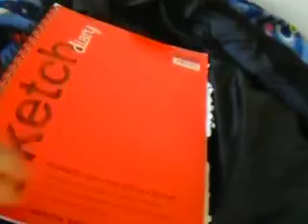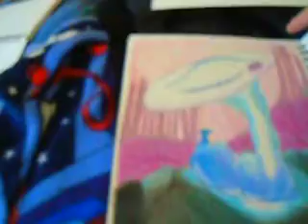Vlog: January 31, 2018: Daily Update: Floral Card Art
Work was Amazing today, but I still want to quit. (I get too tired after work, and that's not healthy employment to just go to bed right after work...)
I've completed my newest Card Art design and cant wait to get copies of it on, cards ready for sale!